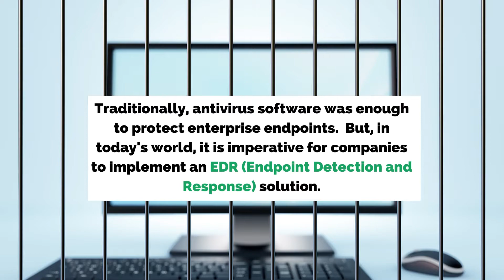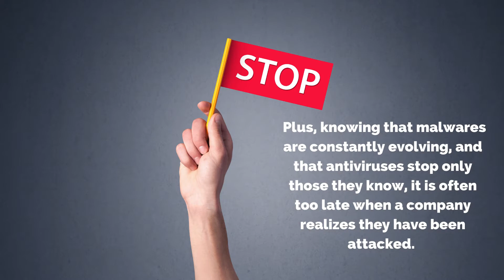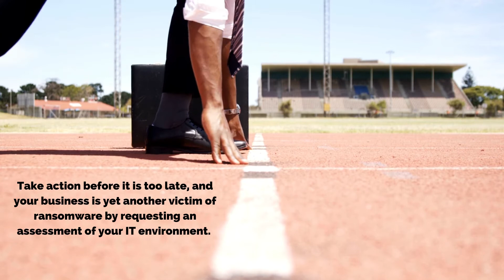How to protect your business from cyber attacks with an EDR solution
Remote working for most businesses has been set up for more than a year now, pleasing many cybercriminals. In fact, we see that hackers have taken advantage of the fact that a majority of us are working remotely to defraud companies around the world, and Quebec is no exception. In 2020, approximately 61,000 SMEs were the target of cyberattacks. So, it's not whether your business will be a victim, but rather when. “Since 2019, ransomware has increasingly been used to attack large businesses or organizations. Hackers carry out a three-phase attack to infiltrate computer networks and encrypt all the data on them. They then demand a large sum from the administrators, in return for which they usually release the data. '' According to a PwC investigation, the increase in online activity due to COVID-19 has made cyberattacks the main threat to the growth potential of organizations in North America last year.